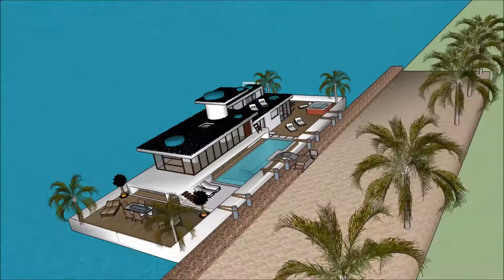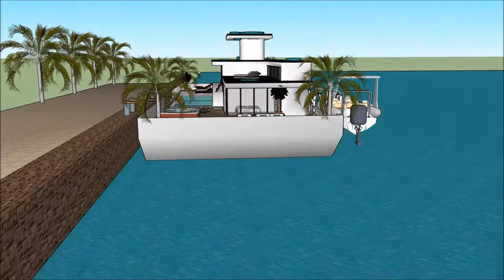luksusowe projekty rezydencji gdzie jest rezydencja playboya w gta v rezydencja luxury hotel maślick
The floating house villa houseboatzania launching an innovative high-end luxury yacht floating house villa mansion home design potentially as a display of exhibition of the luksusowe projekty rezydencji gdzie jest rezydencja playboya w gta v rezydencja luxury hotel maślick.

The collection of the Floating house villa houseboatzania concept of luksusowe projekty rezydencji gdzie jest rezydencja playboya w gta v rezydencja luxury hotel maślick consists of high luxury and architectural art pieces in minimalism combined with living on the waterfront of the harbour.

The floating house villa mansion yacht design has the basis to sustain living with high standards and contemporary structural design luksusowe projekty rezydencji gdzie jest rezydencja playboya w gta v rezydencja luxury hotel maślick with numerous of prospects for excessive living and celebrating the desire of life worldwide: